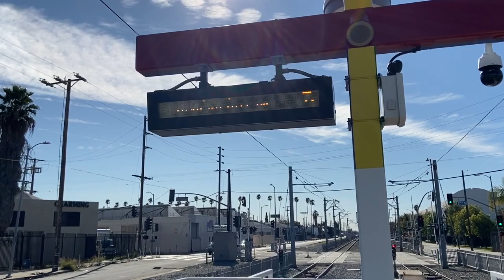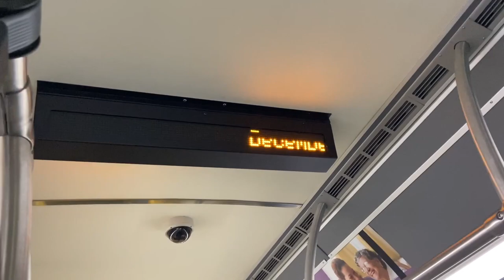Let's Bring In The New Year!!! (Metro Blue Line Tuesday!!! - Final for 2019)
This video is about the last meet-up with friends as of December 31st, 2019. We hope you have a New Year as we head to a new decade. (this aged badly despite COVID and political division)